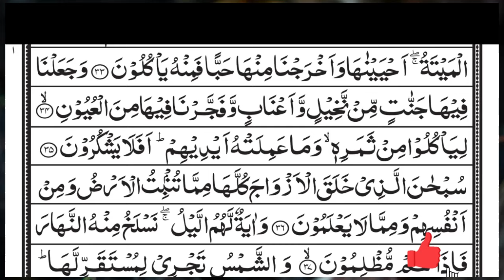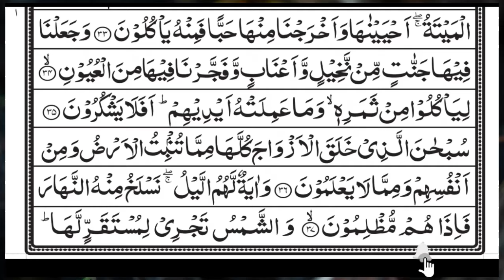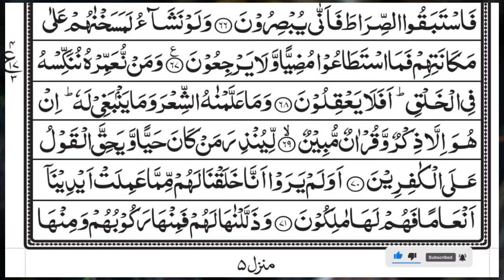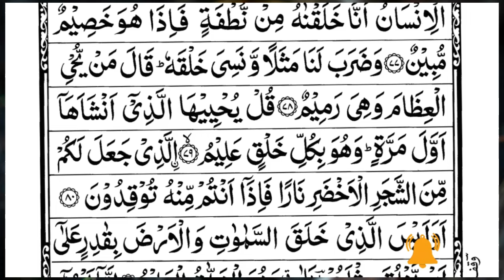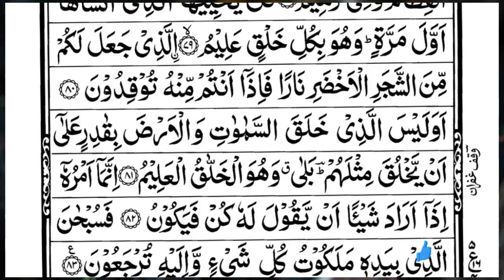Surah Yasin(Yaseen) | Full With Arabic | Beautiful recitation|یس سورہ 36|Ep 55 |edit&mursalin